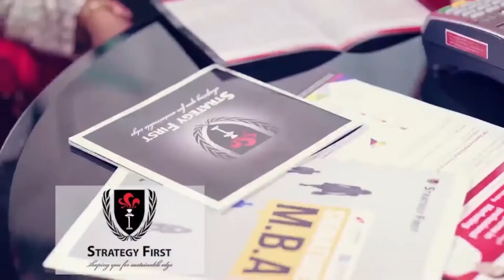"အိမ်ဖြူတော်ဆီသို့..."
ရဲတွေရဲ့ လူမဆန်တဲ့လုပ်ရပ်တွေကို ဆန့်ကျင်တဲ့အနေနဲ့ ထောင်ချီတဲ့ ငြိမ်းချမ်းစွာဆန္ဒပြသူတွေဟာ ဝါရှင်တန်က လမ်းမတွေပေါ် စနေနေ့က တဖွဲဖွဲ ရောက်လာခဲ့ကြပါတယ်။